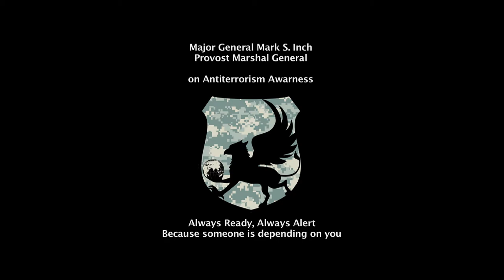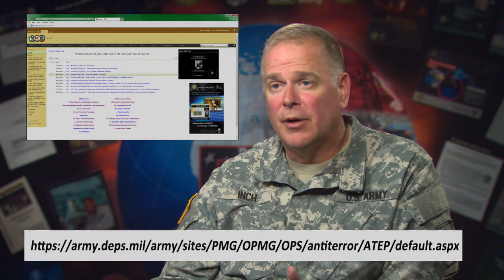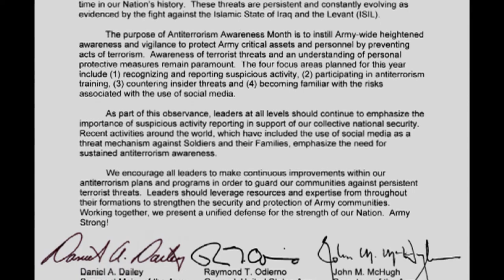Antiterrorism Awareness: Maj. Gen. Mark Inch Interview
Maj. Gen. Mark Inch, provost marshal general of the Army, commanding general of the U.S. Army Criminal Investigations Command, answers questions concerning the entire DOD family's responsibility in the Antiterrorism fight.